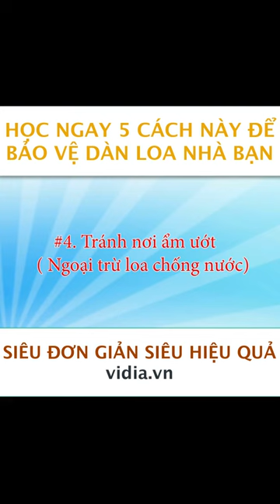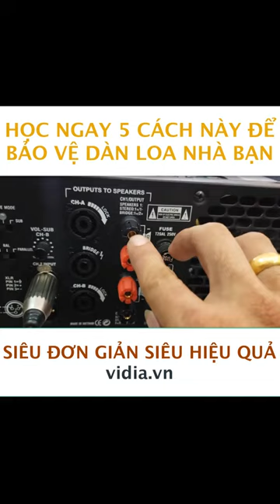5 Cách Bảo Vệ Loa Karaoke Gia Đình Ít Ai Biết - Vidia 0902699186